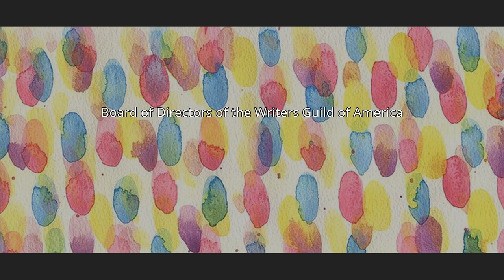Lawrence Konner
Lawrence Konner is an American screenwriter, producer and film director. Konner has written over twenty-five feature films, including Mona Lisa Smile, Planet of the Apes, The Legend of Billie Jean, The Jewel of the Nile, and Star Trek VI: The Undiscovered Country. Konner’s writing for television spans over forty-five years. His works include the HBO series The Sopranos, for which Konner earned an Emmy nomination in 2001, and Boardwalk Empire, for which he received the WGA Award for Best New Series in 2010. He was also nominated for an Emmy for his work as writer and executive producer on the 2016 miniseries Roots. Other television credits include Family and Little House on the Prairie.
In 1995, Konner produced and directed a documentary short, One Thing I Know, which premiered at the Sundance Film Festival, screened at the Cannes Film Festival, and won the Special Jury Prize at the USA Film Festival. In 2003, through his independent company, The Documentary Campaign, Konner produced Persons of Interest, a feature-length documentary about the illegal detentions of thousands of Muslims in the aftermath of September 11, which premiered in competition at the Sundance Film Festival and won the Amnesty International Humanitarian Award. In 2005, Konner produced the  film Zizek!, a documentary that follows the philosopher Slavoj Žižek on a worldwide speaking tour.
Konner has taught screenwriting at Princeton University, Columbia University and Vassar College.